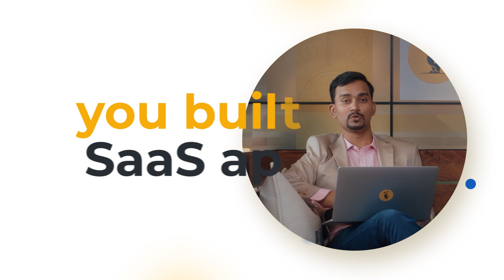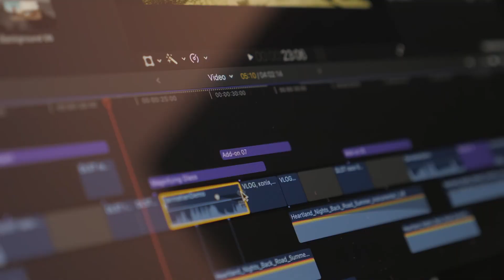Affordable and Top-Notch Video Production Company: What a Story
Step into the world of What a Story, an acclaimed video production company that delivers affordable and top-notch video solutions.

As an award-winning explainer video and motion graphics company, we take pride in creating compelling visual experiences that leave a lasting impact. With a passion for storytelling and a commitment to excellence, What a Story is your go-to video production company for exceptional results.

Discover why we are regarded as one of the best video production company in the world and experience the difference of working directly with our talented team.

and unlock the power of visual storytelling with What a Story.